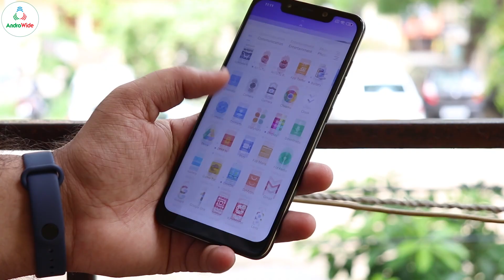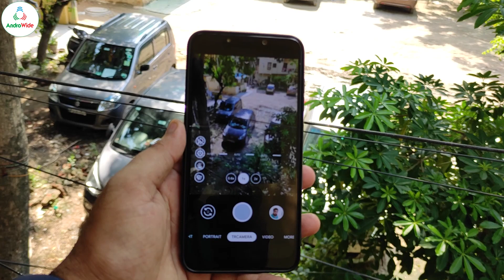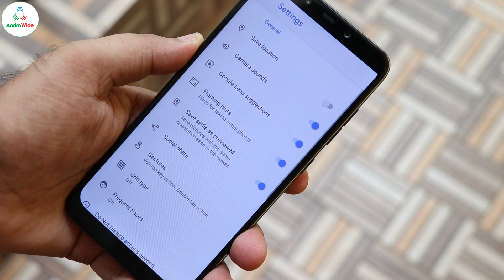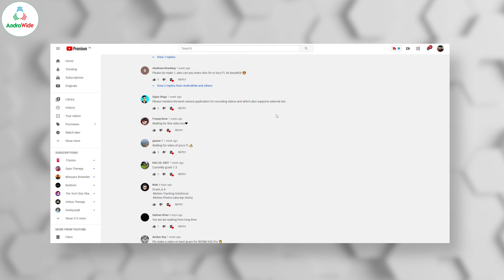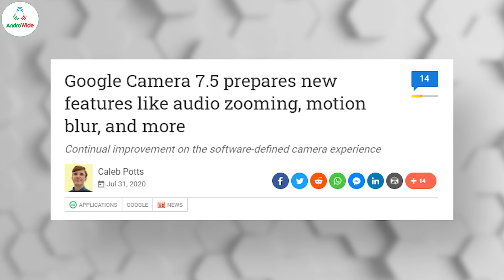GCam i Am Using on My POCO F1 & WHY..!! 🔥🔥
So guys in today's very interesting videos i am going to discuss about GCam i am using on my POCO F1 and why i am using?